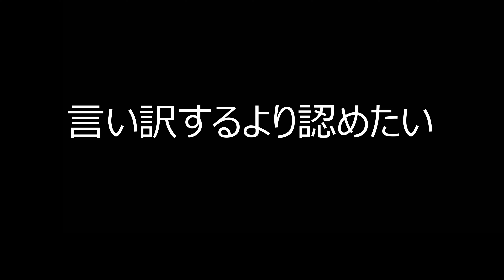【ネタ有り】晴天の星【オリジナル曲】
晴天の星

Vo/Gt 爆弾岩SHOJI

Ba&Gt まーさん

Dr&Gt あっちゃん

3人で順番にコード進行を決めながら
行き当たりばったりで作成した楽曲になります

ふざけてる所はありますが
作品自体は真面目に作りました